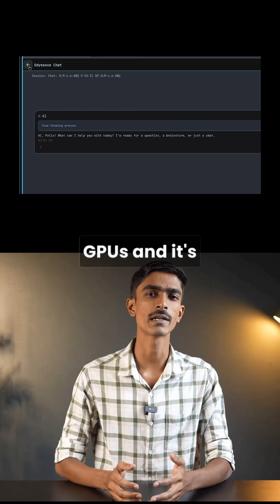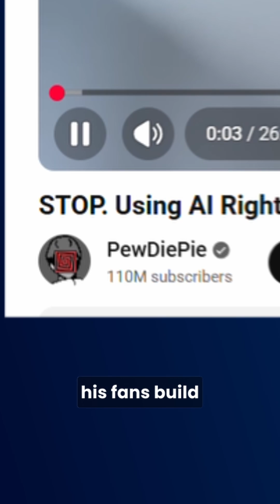PewDiePie Just Built His Own AI — And It Destroys Big Tech’s Control!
PewDiePie is building his own open-source AI model, trained on a $20,000 supercomputer powered by 10 NVIDIA RTX 4090 GPUs — and it’s completely offline. No cloud. No data tracking. No Big Tech watching.

In this video, we break down how Felix Kjellberg’s “AI Council” works — small AI models working together like a digital democracy, creating smarter, unbiased responses without corporate filters. Even crazier? When he’s not using it, his machine runs protein-folding simulations for medical research.

This could mark the beginning of a new era of self-hosted AI, where creators own their data and share innovation freely.